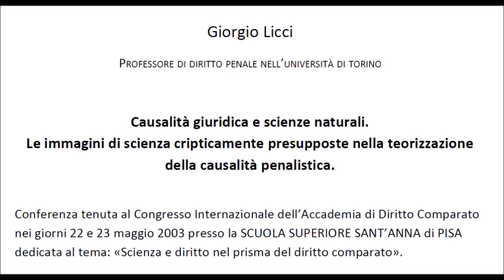Causalità giuridica e scienze naturali. Le immagini di scienza cripticamente presupposte.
Conferenza tenuta  a Pisa il 22/5/2003 al Congresso internazionale di diritto comparato.